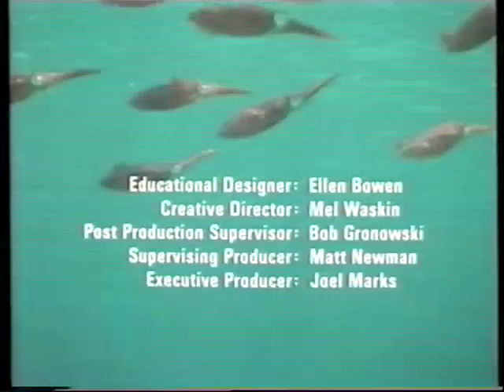Gli Invertebrati (parte 2/2)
Rassegna delle caratteristiche dei principali gruppi di invertebrati, alla scoperta di analogie e differenze
- parte 2
(Coronet Instructional Film 1989)